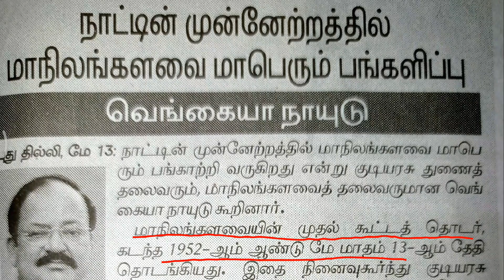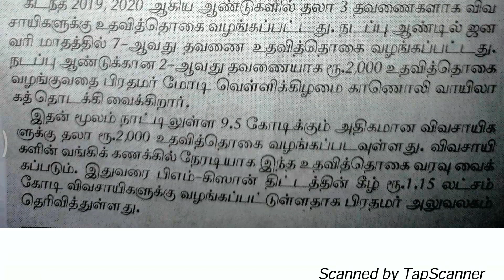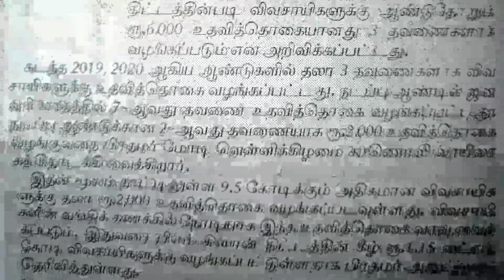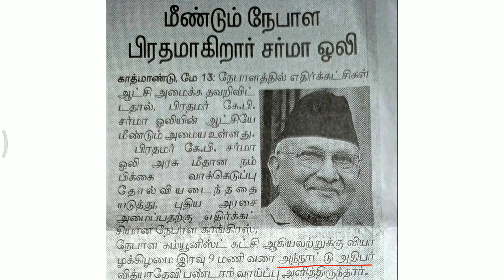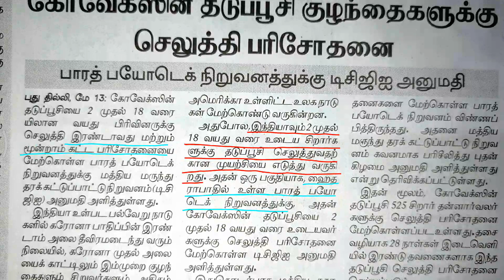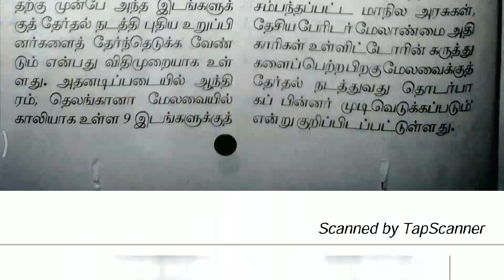மே 14 நடப்பு நிகழ்வுகள் // May 14 Current Affairs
current affairs
TNPSC important topics
# TNPSC motivtion videos